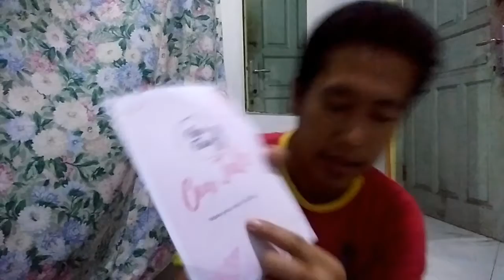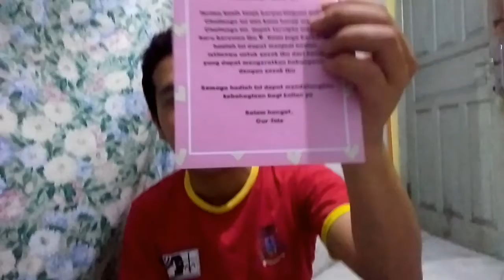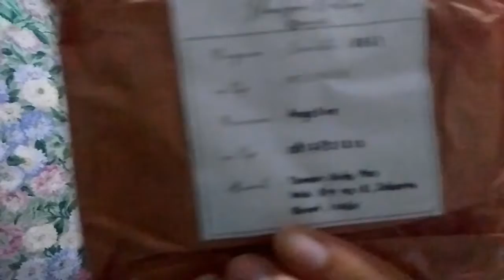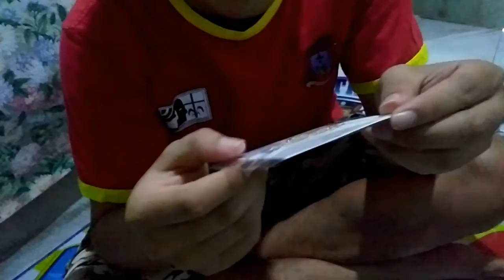Hore dapat hadiah give away dari our tale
Terima kasih our tale